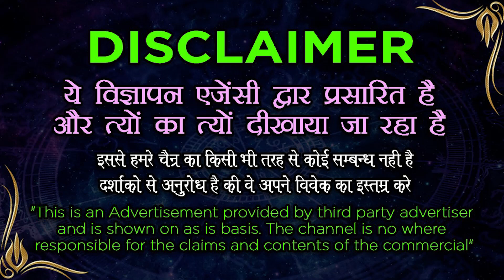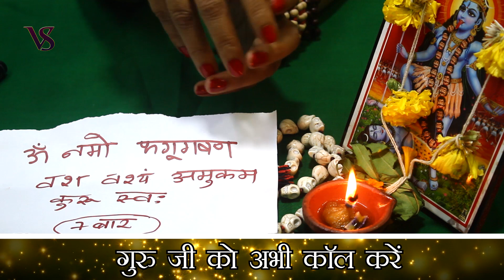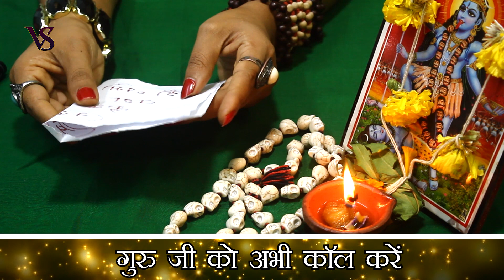kisi ko bhi apne vash me kare कागज़ पर नाम लिखकर किसी का भी वशीकरण